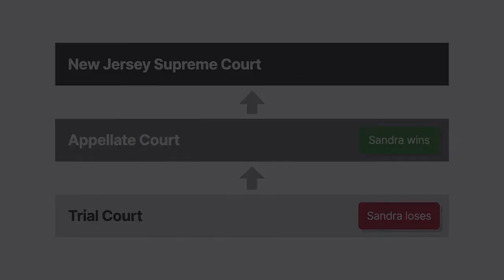Eaton v. Eaton Case Brief Summary | Law Case Explained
Eaton v. Eaton | 575 A.2d 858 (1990)

When you’ve got one roommate, it’s pretty obvious who ate your last piece of cake when just the two of you were home. In the nineteen ninety case of Eaton versus Eaton, we examine a case in which the circumstantial evidence surrounding a car accident is also rather undeniable.

Late one night in May of nineteen eighty-four, Donna Eaton and her mother, Sandra, were heading home from Newark, New Jersey, on route twenty-four. The two-lane highway was dry, and the weather was clear. However, their car struck a guardrail, flew fifty feet in the air, flipped over, and landed on its roof after colliding with some trees. Damage to the passenger side was bad, but it was minimal on the driver’s side.

Donna’s shoe was wedged under the brake pedal. Sandra’s feet were trapped in the collapsed passenger footwell, and first responders had to extricate her from the car. Sandra was taken to a local hospital and later died. Before her death, Sandra told police that her daughter had been driving. Donna told police it was her mother who had been driving and swerved off the road to avoid another oncoming vehicle. Only one set of recent tire marks was found at the scene.

Sandra’s estate sued Donna for negligence in a wrongful-death action in trial court. The jury determined that Donna was the driver but did not find her to have been negligent. Sandra’s estate appealed, contending that the jury should have been instructed on res ipsa loquitur. The appellate court reversed and remanded, and the New Jersey Supreme Court agreed to review the case.

Want more details on this case? Get the rule of law, issues, holding and reasonings, and more case facts

Have Questions about this Case? Submit your questions and get answers from a real attorney